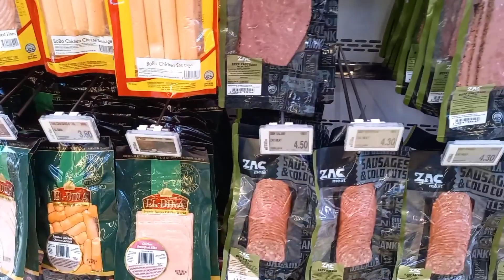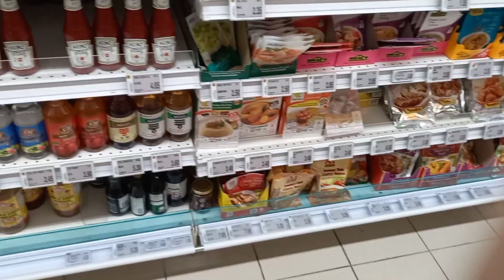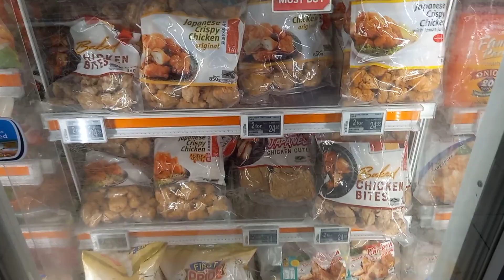PUNTA TAYO SA MALAKING FAIR PRICE | SHELA'S VLOG ❤